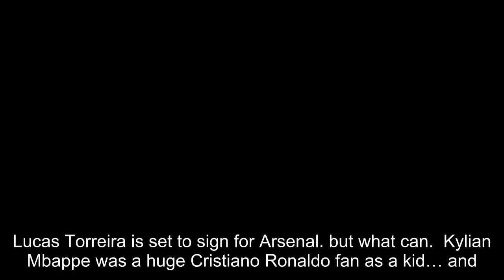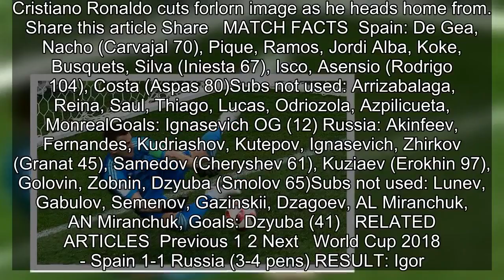Spain 1-1 Russia AET (Russia win 4-3 on pens): Igor Akinfeev the hero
Russia progressed to the World Cup quarter-finals by beating Spain 4-3 on penalties.The two sides could not be separated after 120 minutes after Russia forward Artem Dzyuba cancelled out Spain's 12th-minute opener just before half-time.Russia goalkeeper Igor Akinfeev saved two spot-kicks to send the